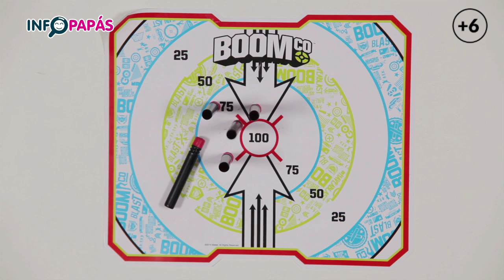BoomCo - Rapid Madness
El Lanzador Rapid Madness de BOOMco presenta el asombroso sistema Smart Stick que permite ver exactamente dónde se ha disparado cada dardo! La punta de los dardos se pega como una lapa a todas las dianas y escudos Smart Stick. El lanzador Rapid Madness, que ofrece la potencia de lanzamiento definitiva en el campo de batalla, lanza los dardos a una distancia de hasta 15 metros y tiene dos opciones de funcionamiento: puede realizar un solo lanzamiento para conseguir la máxima precisión o lanzar ráfagas de 20 dardos en pocos segundos. ¡También incluye unos escudos transformables y extraíbles con tecnología Smart Stick que se activan pulsando un botón y que permiten recuperar los dardos disparados por los rivales para lanzárselos de vuelta!

¡Pásatelo en grande con BOOMco! Esta línea nueva de lanzadores y accesorios revolucionará tu forma de jugar en el campo de batalla. Los lanzadores BOOMco están equipados con tecnología Smart Stick, basada en el asombroso material nuevo que cubre la punta de los dardos y que se pega a las dianas y los escudos de BOOMco ¡Así podrás ver exactamente dónde has disparado cada dardo!
Los lanzadores de dardos BOOMco tienen un aspecto espectacular, con unas líneas elegantes y unos ángulos atrevidos, y ofrecen una experiencia increíble: incluyen unos escudos transformables con tecnología Smart Stick para poder recuperar los dardos lanzados por los rivales, permiten realizar lanzamientos a distancias bestiales y esconden elementos secretos para vivir experiencias incluso más alucinantes en el campo de batalla.
¡El lanzador Rapid Madness de BOOMco funciona con aire comprimido y su cargador de 20 dardos está diseñado para que no se atasque al lanzar alucinantes ráfagas de dardos en pocos segundos! Así que monta un equipo con tus amigos o sal a divertirte por tu cuenta: ¡BOOMco revolucionará tu forma de pasártelo en grande! ¿Te apuntas?